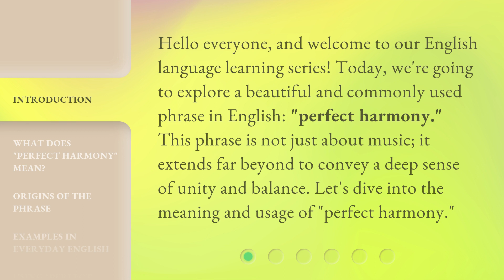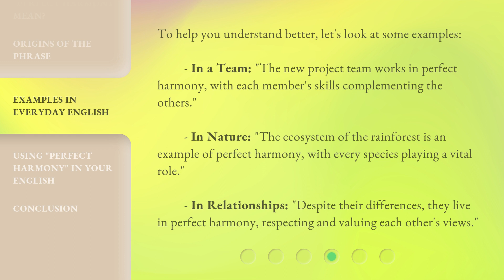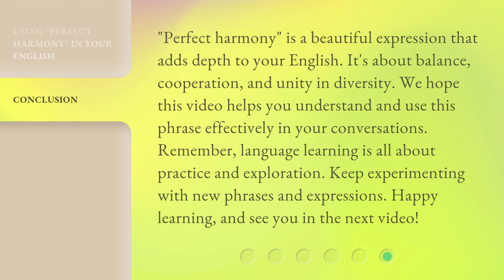Perfect Harmony: Understanding the Phrase in English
Perfect Harmony: Unlocking English Phrases • Discover the secrets behind English phrases and how they create perfect harmony in communication. Dive into the fascinating world of idioms, expressions, and colloquialisms that make English truly unique and captivating. Expand your language skills and gain a deeper understanding of the phrases that bring English to life!

00:00 • Introduction - Perfect Harmony: Understanding the Phrase in English
00:32 • What Does "Perfect Harmony" Mean?
01:00 • Origins of the Phrase
01:27 • Examples in Everyday English
01:59 • Using "Perfect Harmony" in Your English